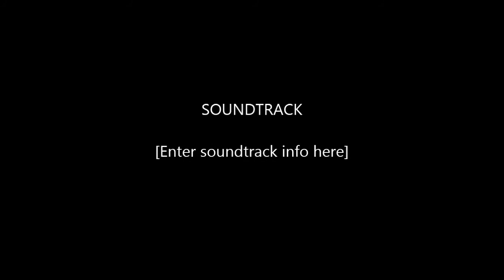RC NP 06 self Glaucoma n Cataract n Heart problem